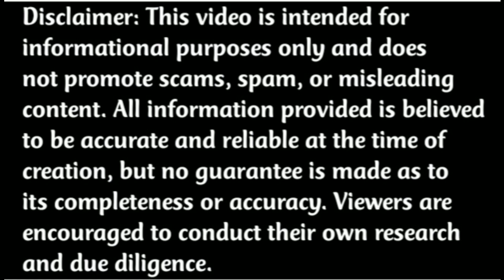Golden retriever puppies for sale in Hyderabad || sold out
WhatsApp Number

puppies  number

     Sold out

### Additional Considerations:
Puppy Age: Ensure the puppy is at least 8 weeks old before selling, as this is often a legal requirement.
Health Records: Consider mentioning if the puppy has been vaccinated or de-wormed.
Payment Methods: Indicate preferred payment methods (cash, check, etc.) and any potential fees.